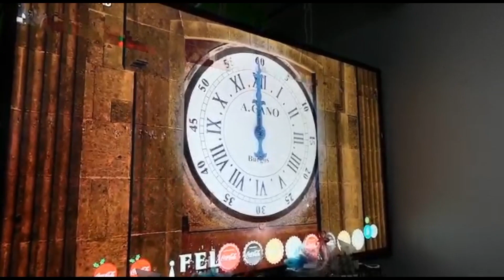HAPPY NEW YEAR 2021 | GOODBYE 2020 CELEBRATE FOR NEW YEAR | JC Traveller || Barcelona Spain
New year's celebration 2021 in barcelona